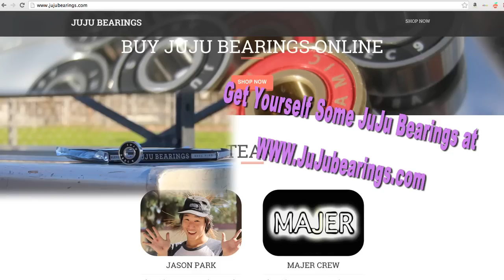No Wheels 10 Skateboarding Tricks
Follow JuJu on Instagram @JujuBearings